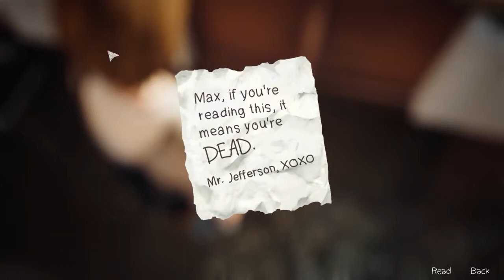LIFE IS STRANGE | Warren finally gets some - ep.5 Polarized p5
Bitches Ive moved to Twitch for my let's plays and challenge runs. so join me over there in this ep guys we finally let warren get into our pants cuz the world's ending, arnt we so romantic. we get the picture from him and "correct" time once again only to be brought back to the beginning again with some light humorous changes